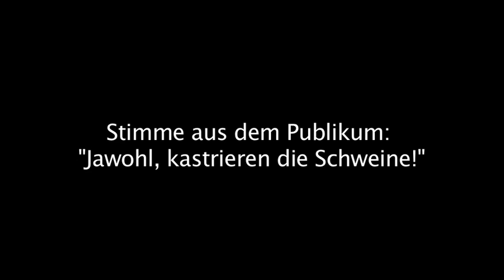FPÖ Tirol Pressesprecher Fabian Walch spricht vor AfD